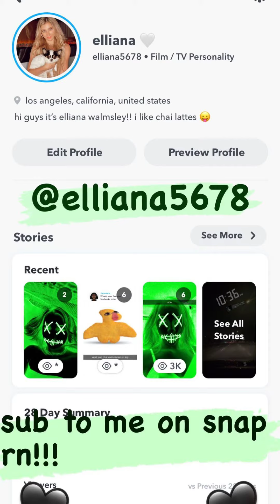Elliana Walmsley (IG Story)